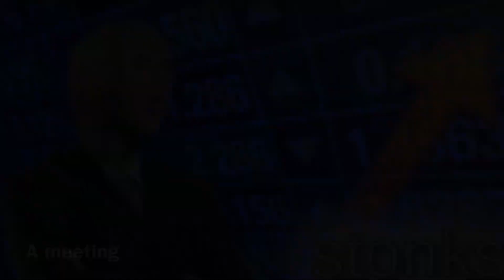A meeting trailer